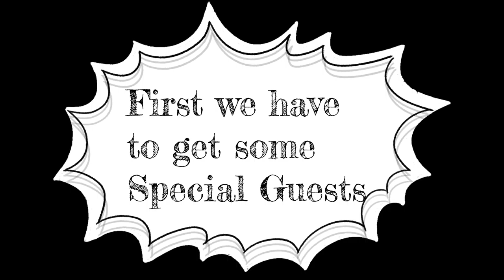9. Tiny people cruise the Erie Canal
Throw ducks off a bridge and transport turds on our boat.